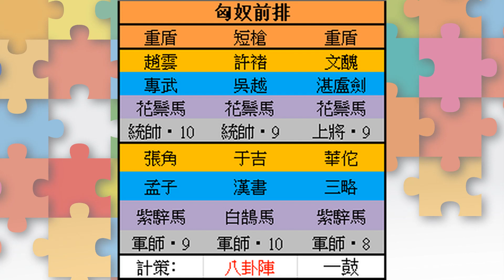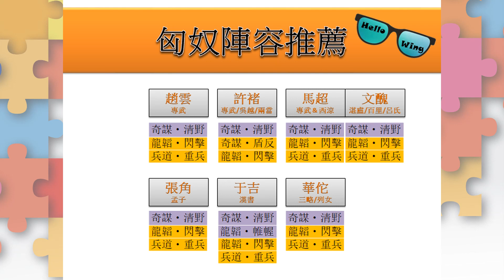《新三國志手機版》新匈奴陣容推薦 將領、寶物、計策、兵書如何配搭？平民一刀也能破1億殺傷力！ (V.40)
本影片已提供繁體中文字幕

2.5 版本更新摘要│龍爭虎鬥簡單介紹，到底好不好玩？│的盧馬到底有沒有變強？
信物對未來發展的重要性│平民如何有效累積？│ 新年春節活動介紹│將會出現的神秘寶物會是. ？

2.4 版本更新摘要│紅色 & 金色套裝正式可以讓大家課金│征討寇匪更人性化﹕
2.2版本更新資料│赤壁之戰│第2波資質歴練│新寇匪突襲活動│名將關卡改動﹕
V2.1更新│城池反攻│過關斬將│如何有效分配，挑戰次數，衝上第15關？│ [台更陸更，齊齊更，分享部分陸服更新資訊！

橙色寶物逐件分析 Part 1/4 │有獎問答活動! │[呂氏春秋、老子、論語、詩經、書經、湛盧劍]﹕
橙色寶物分析Part 2/4 [六韜、莊子、吳越春秋、史記、禮記、龍泉劍]『普通話版』 有奬問答活動﹕
橙色寶物分析 Part 4/4 [東胡飛弓、獸面吞頭鎧、孟子、山海經、左傳、玲瓏獅蠻帶]﹕

紫色寶物分析 Part 1/2 │歡迎大家一起討論│講解如何在戰報中，查看寶物發動了效果!│ [紫電劍、漢書、松紋鑲劍、雙刃斧、列女傳、鉄蒺藜骨朵]﹕
紫色寶物逐件分析 Part 2/2 │有奬問答遊戲賀新春│ [両當鎧、日月刀、百里劍、黑光鎧、傷寒雜病論、明光鎧]﹕

第2波120資質歷練│提升 8位將領技能介紹│如何選擇升資先後次序？
華佗 - 120資質歷練關卡4│平民應該如何決定，提升將領120資質的先後次序?﹕